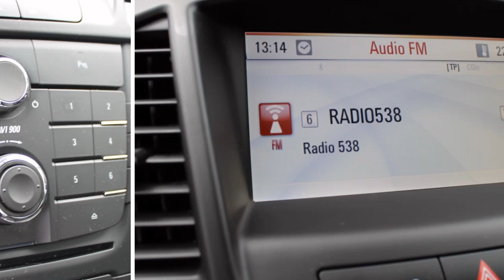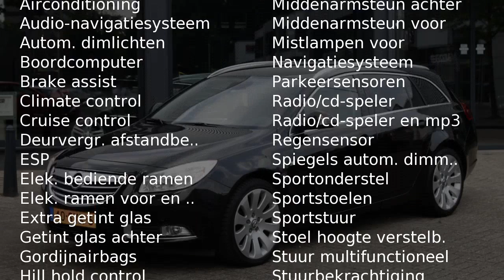Opel Insignia Sports Tourer 2.0 CDTI SPORT AUTOMAAT